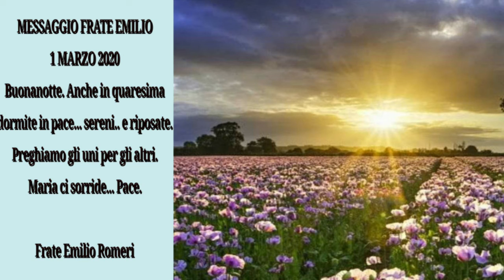MESSAGGIO FRATE EMILIO 1 MARZO 2020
Buonanotte.  Anche in quaresima dormite in pace... sereni.. e riposate. Preghiamo gli uni per gli altri. Maria ci sorride... Pace.
Frate Emilio